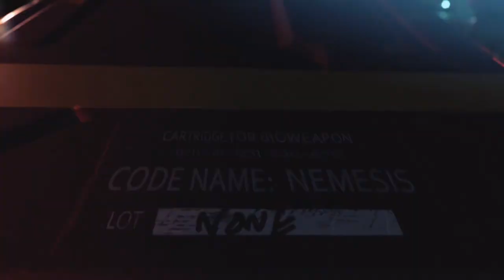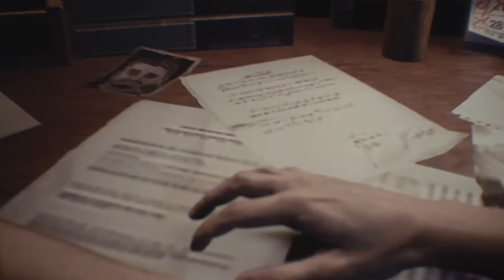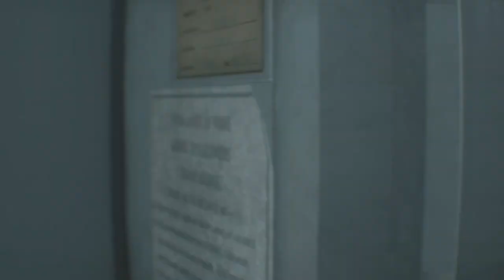Resident Evil 3 Remake - Part 1 - Walkthrough Gameplay [ Xbox 1 | 1080p ]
Resident Evil 3 is a survival horror game developed and published by Capcom. It is a remake of Resident Evil 3: Nemesis (1999) and follows Jill Valentine and Carlos Oliveira as they attempt to survive a zombie apocalypse while being hunted by the intelligent bioweapon Nemesis. It was released on Microsoft Windows, PlayStation 4, and Xbox One on April 3, 2020. It also includes an online multiplayer mode, Resident Evil: Resistance.

The game received generally favorable reviews, with praise for its graphics, presentation, and gameplay, but criticism for its short length, missing elements from the original, and pacing. The game shipped over two million copies within a week.

Gameplay:
Resident Evil 3 is a remake of Resident Evil 3: Nemesis, a survival horror video game released for the PlayStation in 1999, followed by releases for Microsoft Windows and Sega Dreamcast in 2000, and Nintendo GameCube in 2003. Unlike the original, which uses tank controls and fixed camera angles, the remake features third-person shooter gameplay similar to the 2019 Resident Evil 2 remake. In the beginning of the game, the player briefly controls Jill in the first-person perspective, similar to Resident Evil 7: Biohazard.

The game is set in Raccoon City during a zombie apocalypse caused by an outbreak of the T-Virus that was created by pharmaceutical company Umbrella Corporation.
On September 28, 1998, former Special Tactics And Rescue Service (S.T.A.R.S.) member Jill Valentine is attacked in her apartment by an Umbrella-created intelligent bioweapon known as
Nemesis, who attempts to kill her and all remaining members of S.T.A.R.S.[5] Upon escaping her building, she meets up with fellow S.T.A.R.S. officer Brad Vickers, but Brad is bitten by a z
ombie and tells Jill to save herself. After another encounter with Nemesis, she is saved by Umbrella Biohazard Countermeasure Service (U.B.C.S.) mercenary Carlos Oliveira. Carlos and his group
of surviving U.B.C.S. mercenaries - Mikhail Victor, Tyrell Patrick, and Nicholai Ginovaef - have set up subway trains which they plan to use to evacuate civilians from the city.